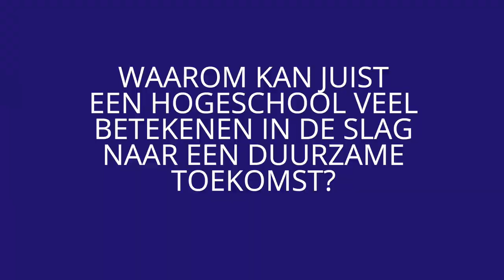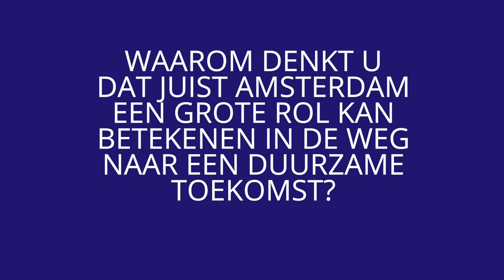Professor of Practice Kate Raworth – Duurzaamheid - HvA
Professor of Practice Kate Raworth (Hogeschool van Amsterdam) vertelt over de donut-economie en welke plannen zij heeft voor het onderwijs en onderzoek op de hogeschool.